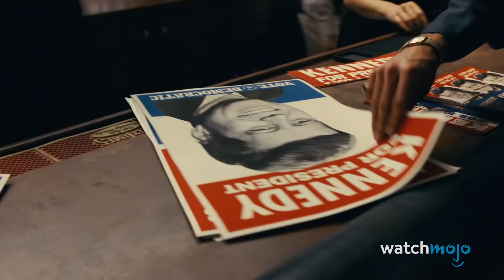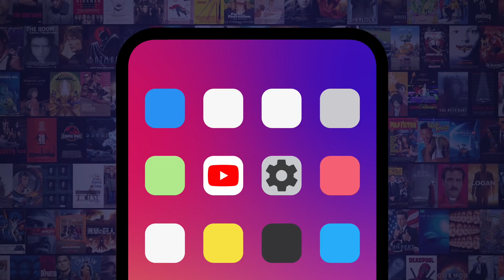10 Things Critics Are Saying About The Irishman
These are the top 10 things critics are saying about 2019's "The Irishman", directed by Martin Scorsese, and starring the powerhouse trio Robert De Niro, Al Pacino, and Joe Pesci.  After over a decade of being trapped in production limbo, this house has finally been painted. For this list, we’re taking a look at the critical buzz surrounding this epic crime drama based on the life of Frank “The Irishman” Sheeran. From its massive Oscar buzz, to its epic runtime, to the career-reviving performances of its lead actors, join WatchMojo as we break down what critics are saying about "The Irishman". Are you excited for "The Irishman"?